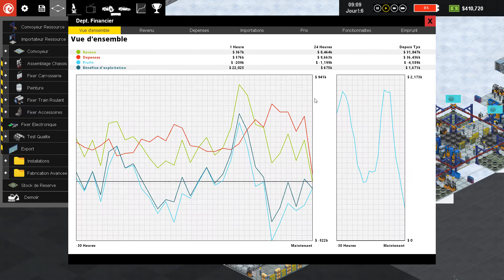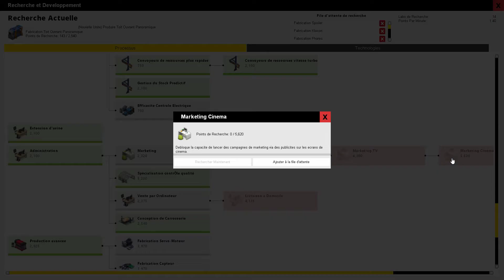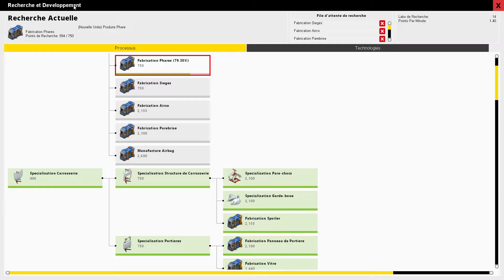Nouvelle ligne partie 3 - Ep.8 - Production Line | FR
Quency vous propose de découvrir un petit jeu de gestion en Early Access sur Steam, Production Line, ou le but du jeu est de construire et gérer votre usine automobile.